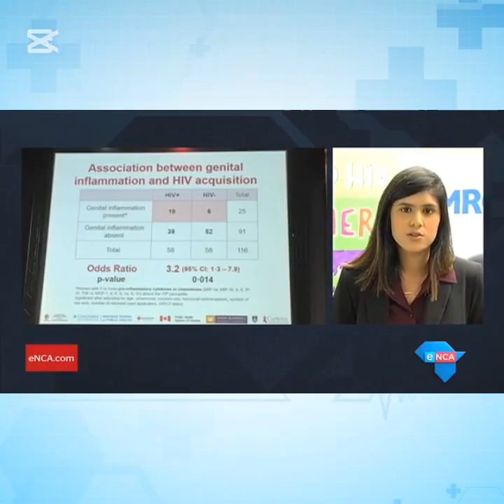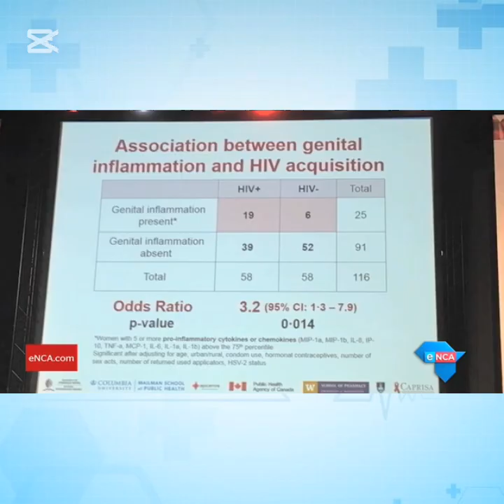South Africa currently Testing its new HIV vaccine. An exciting news for aids patients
🌍✨ BREAKING: HVTN 702 AIDS Vaccine Trial in South Africa! | Hope on the Horizon? ✨🌍

In this video, we take you to the heart of South Africa, where scientists and doctors are testing the groundbreaking HVTN 702 AIDS vaccine — a potential game-changer in the fight against HIV. 🦠💉

For decades, millions have battled this devastating virus — but now, this promising vaccine is bringing new hope to the world.

We’ll explore:
✅ What is the HVTN 702 vaccine?
✅ How does it work to prevent HIV?
✅ Why South Africa is at the center of this historic trial
✅ What this means for the future of HIV prevention

🔥 Don’t miss this inspiring story of science, resilience, and the global fight to end AIDS once and for all.